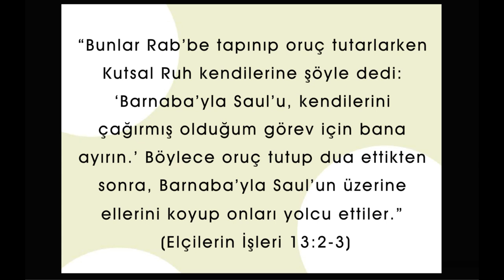Animasyonlu Ders - 45. Neden Tanrı Bizleri Müjdeiler Olarak Seçti